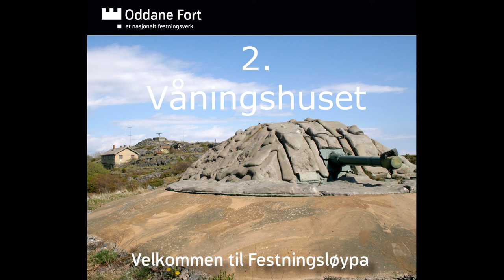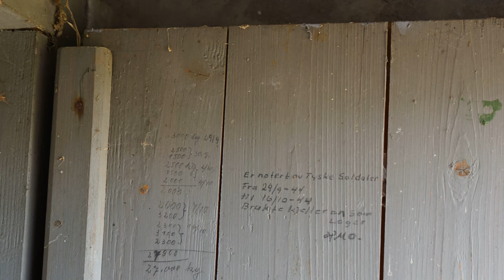2 Våningshuset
Velkommen til festningsløypa på Oddane fort.
I en serie med filmsnutter guider grunneieren av fortet, Halvard Martin Oddane, deg rundt på fortet.

I film nr 2 forteller Oddane deg om hvordan det var her før krigen. Om småbruket besteforeldrene bygde, om hvordan det var å bo her da tyskerne kom i 1941, og hvordan det var å ta over fortet etter krigen.